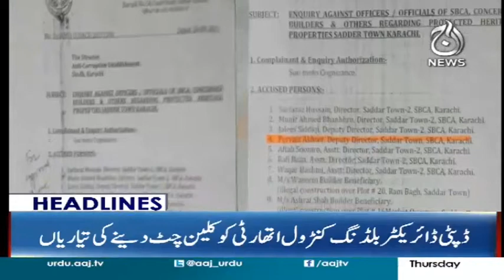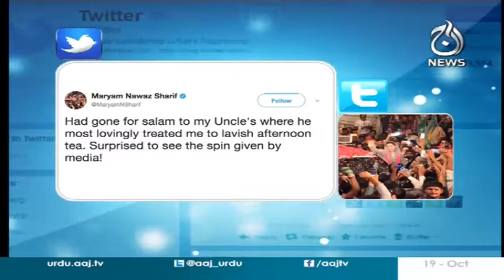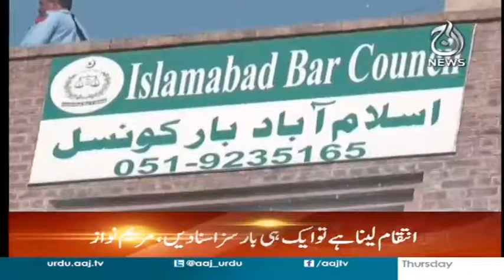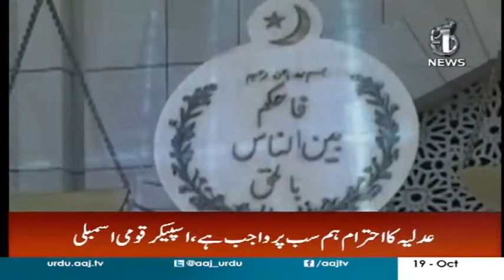Party Qyadat Shehbaz Sharif Ko Sonpane Ka Matalba? - Headlines 9 PM 19 October 2017 | Aaj News